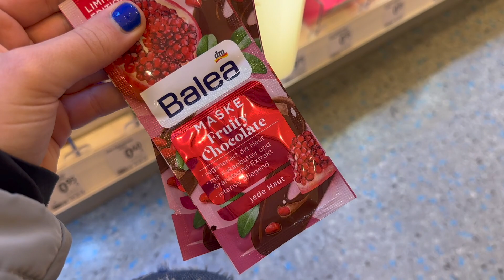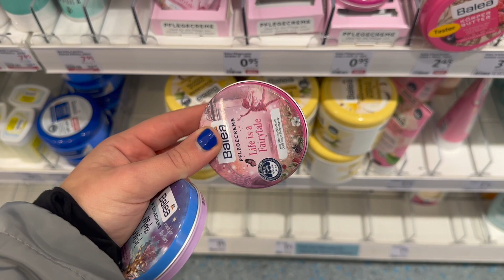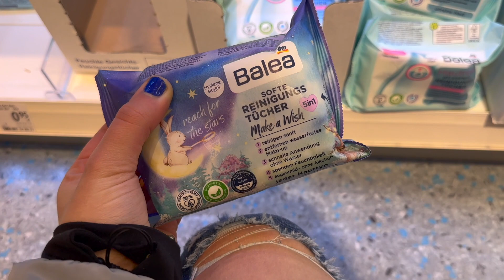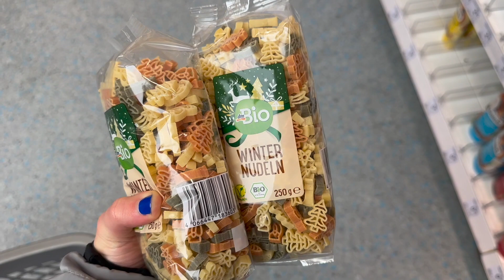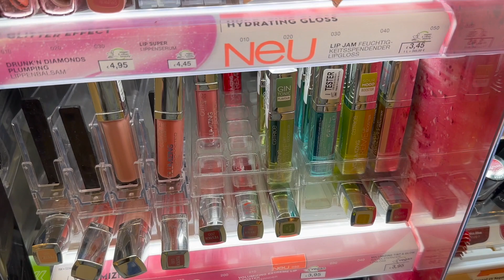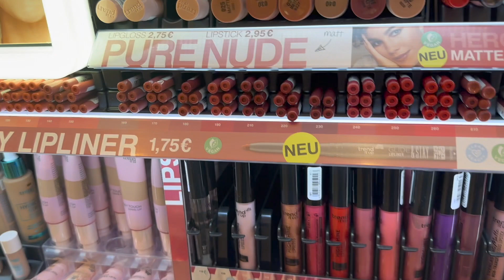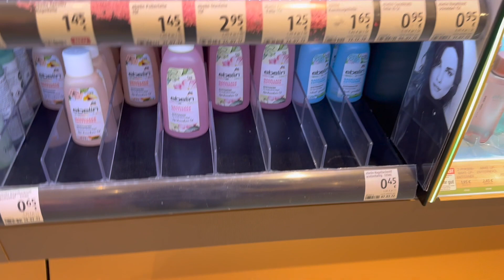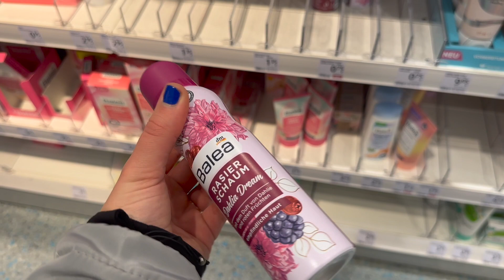dm Live Haul 🛍 // November 2022 ❄️ // alinaBerry